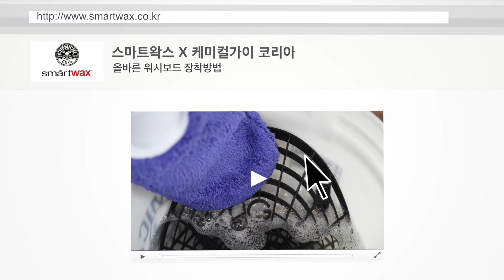올바른 그릿가드 워시보드 장착방법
세차버킷의 오염물이 떠오르는걸 방지하는 그릿가드!
그릿가드에 세처력을 더하는 워시보드 장착방법입니다.
올바르게 장착해서 워시보드 파손을 미연에 방지하세요.